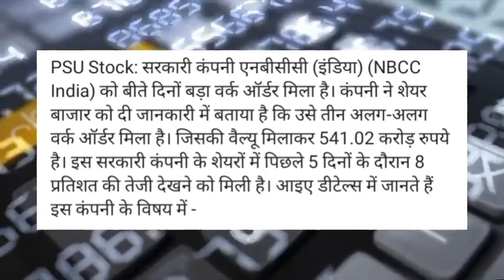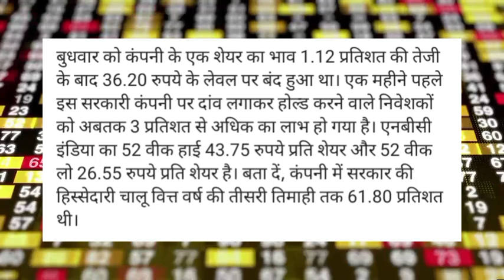nbcc india share news! nbcc india share news today! nbcc india share latest news! nbcc india share